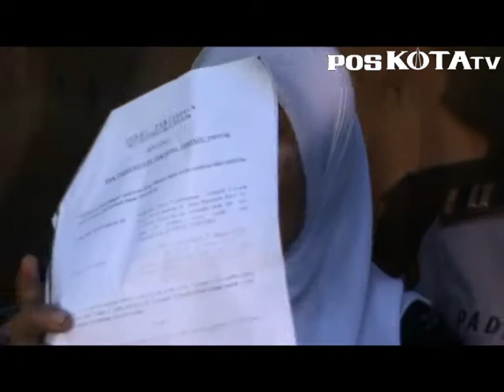Pedagang Protes, Lapak Tetap Digusur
DEPOK - Perlawanan sengit dilakukan pemilik lapak dan kios di Terminal Depok, Rabu (8/10).